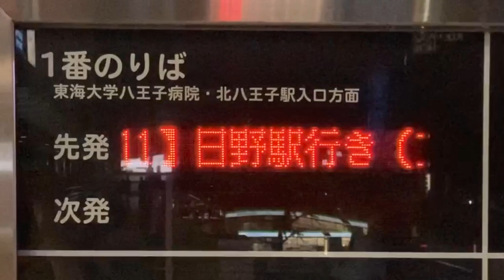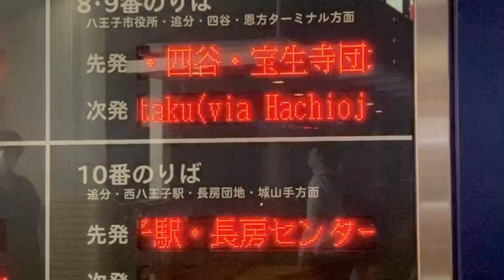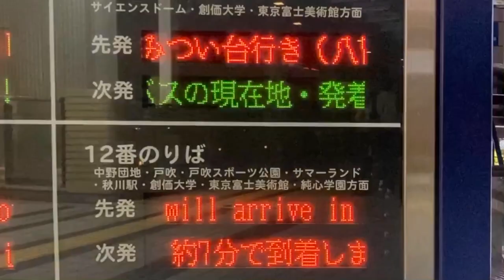JR八王子駅 バス停 西口2階ペデストリアンデッキ 発車案内 LED電光掲示板